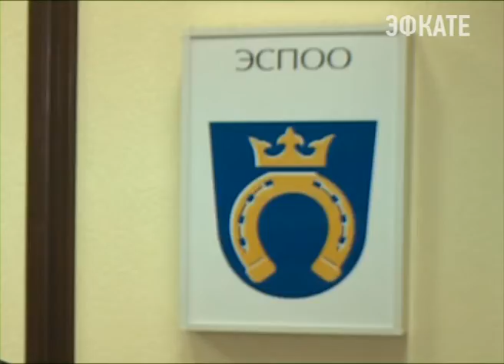Предприятие "Дагомысчай", скорее всего, лишится большей части своих земель. Новости Сочи Эфкате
Причина неэффективное их использование. Об этом стало известно сегодня на совещании по развитию сельского хозяйства в мэрии.
Сочи. Новости.
Телеканал Эфкате.